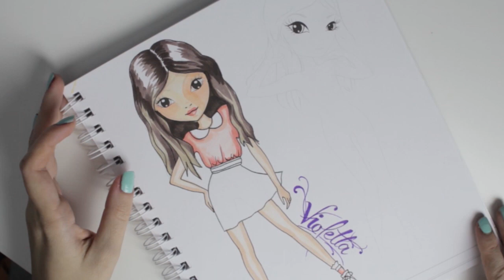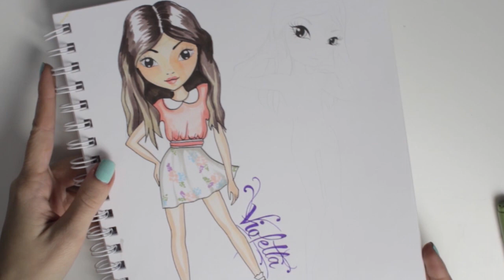How to draw Disney VIOLETTA | TOPModel Malvorlage | malen lernen | drawing tutorial || Foxy Draws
Topmodel | Malbuch | malen lernen | deutsch | Bilder malen | drawing | Tutorial | How to draw | Copics | hair | fashion

Die Violetta - Woche beginnt. Wenn du willst, dass ich tutorials mache zu verschiedenen Kleidern, dann schreibe es mir doch in die Kommentare.

Ich werde ab heute jeden Tag ein Video posten mit einem bestimmten Thema :) Wie z.B. Minions, Herbst, Halloween und Youtuber - Outfits

Hier findest du eine aktuelle Auswahl an TOPModel Produkten:

❤Dance Malbuch*
❤Make-Up Creative-Mappe*
❤Basic Colours Set*
❤Jeans Set*
❤Fantasy Set
❤Hautfarben Set
❤Dress me up*
❤Magazin Jahresabo*

Viel Spaß beim Anschauen und ich freue mich über eure Kommentare!

Fanpost (Bitte keine Pakete/Päckchen) könnt ihr mir gerne senden an:

Foxy Draws
Postfach 10 01 47
08505 Plauen

Topmodel.biz: Nastynka

MEINE VERWENDETEN PRODUKTE:

❤ Meine Copics*
❤ Meine Touch Marker MAIN COLORS*
❤ Meine Touch Marker SKIN TONES*
❤ Meine Touch Marker PASTEL COLORS*
❤ Meine Touch LINER*